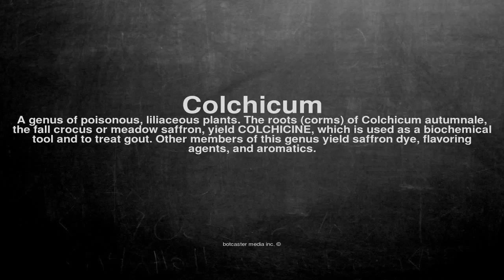Medical vocabulary: What does Colchicum mean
What does Colchicum mean in English?